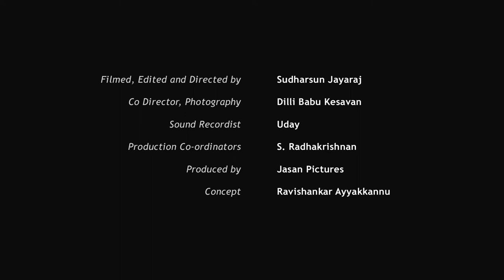Anasuya Sengupta talks about Wikimedia Foundation's Grant Making Department